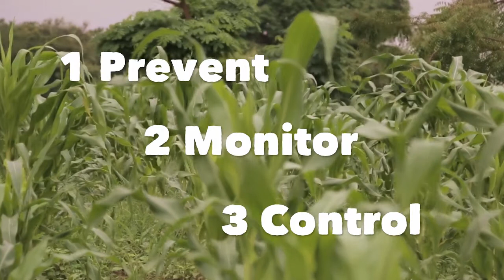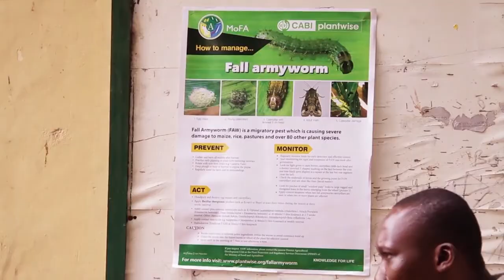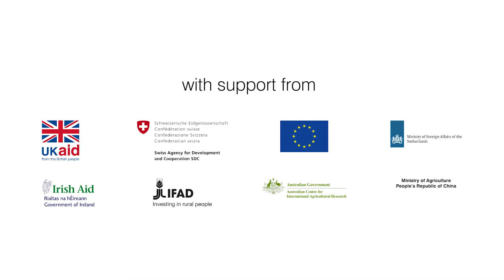Fall Armyworm: identification and control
Courtesy - Cabi Invasives